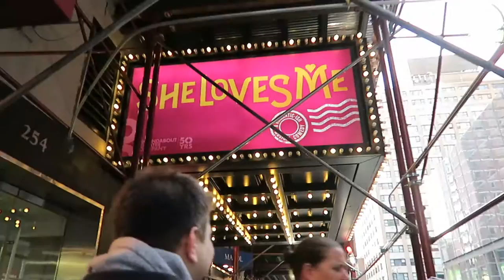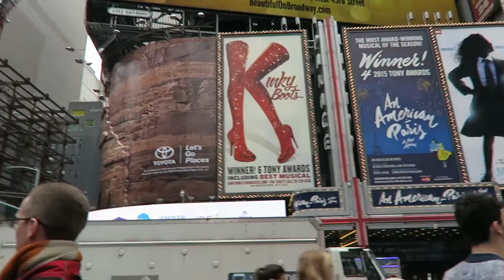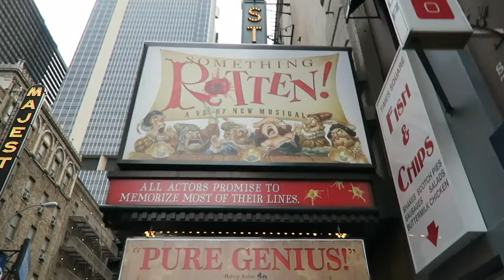Dancing with Zachary Levi | New York Vlog Part 1 | Katherine Steele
New York, Broadway, and goofy Tenors--my 3 favorite things!